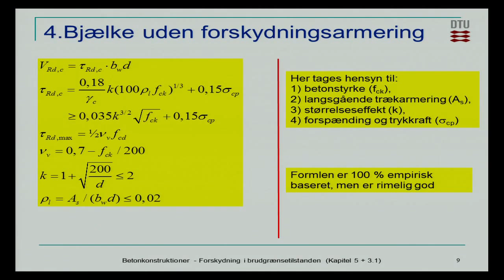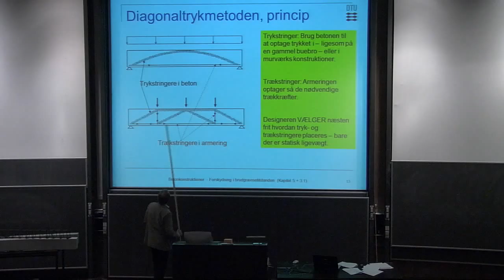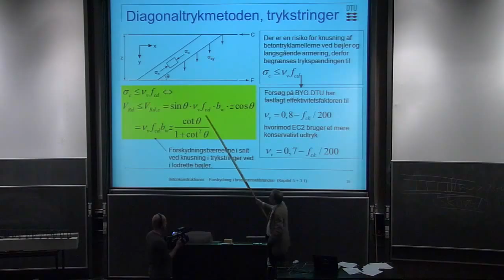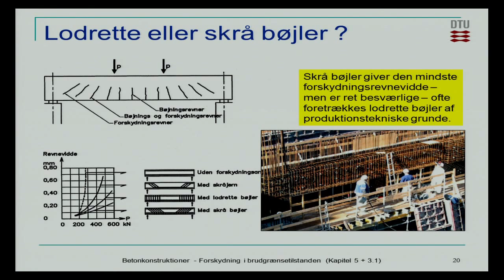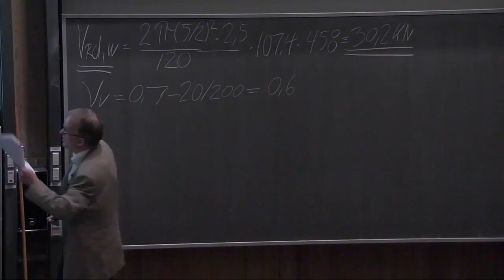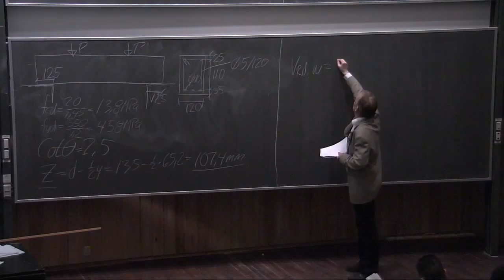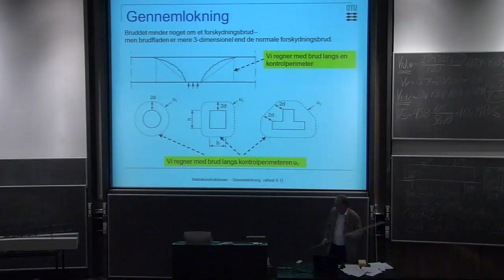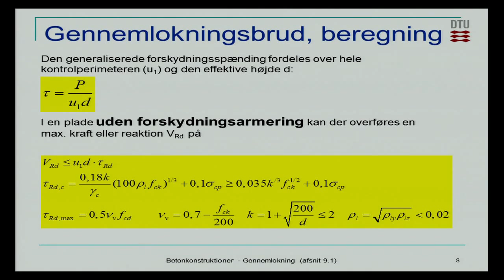B5: Forskydning og gennemlokning Del 2